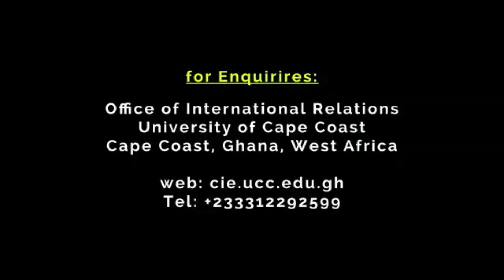Nigerian Students Experience at UCC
Nigerian students express their opinions on studying at the University of Cape Coast